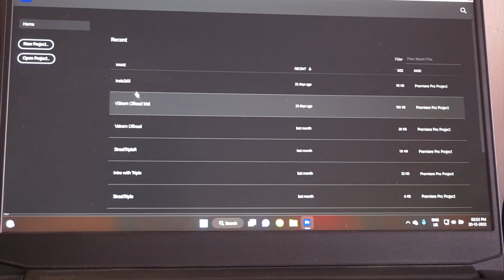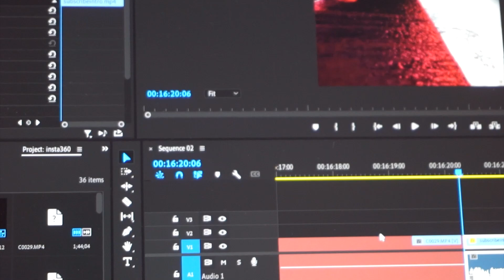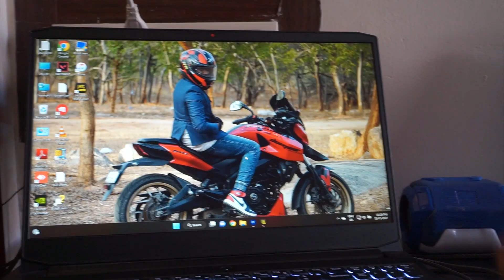How to VLOG | Budget Vlogging setup | हिंदी vlog | VR Vlogs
I wont receive a penny from any of the brans
I do all my content on my own and personal interests.